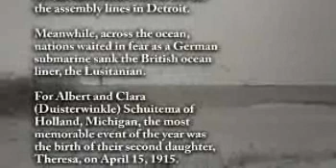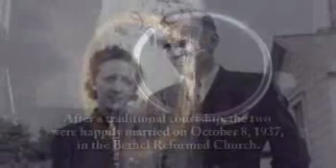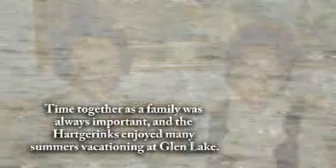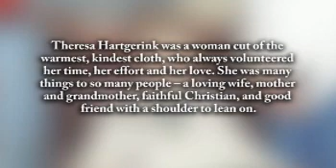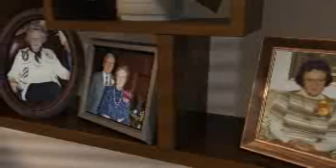Theresa Hartgerink - Life Story Digital Film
Life Story Funeral Homes present the life of Theresa Hartgerink of Holland, MI. To read the obituary of Theresa Hartgerink, to read the full Life Story, or to leave a memory or comment, please